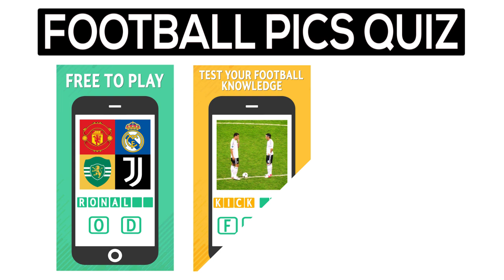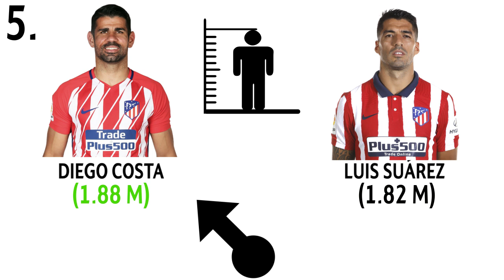Can You Guess The Taller Player?(Part 3) | Football Quiz